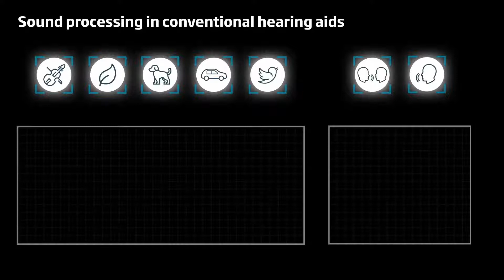Oticon More™ core feature: New MoreSound Intelligence™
Access to the full sound scene with clear contrast and balance.

MoreSound Intelligence scans the full sound scene 500 times per second. Once that is analysed, it precisely organizes the sounds around the user, and then utilizes the Deep Neural Network vast training from real life to process and create contrast between the identified sounds.

Available soon. Contact your local Oticon representative for more information.